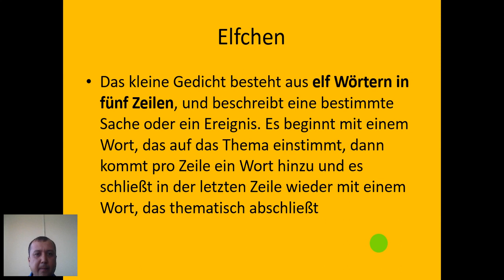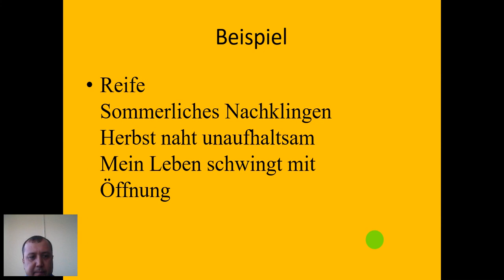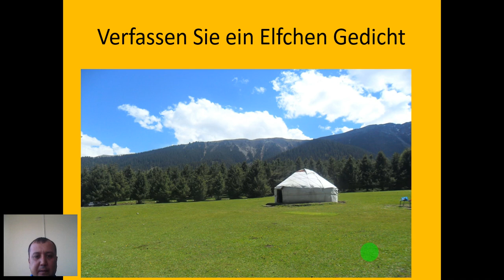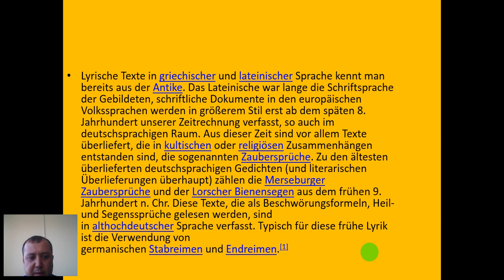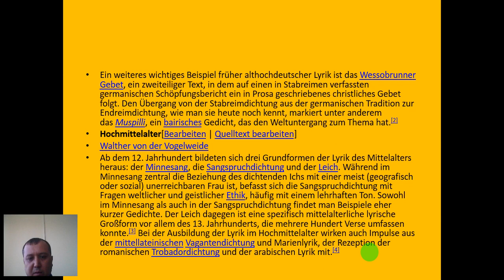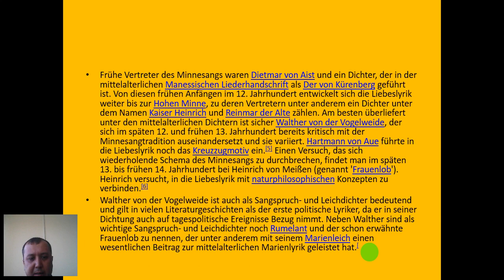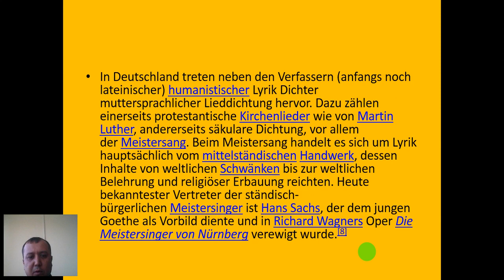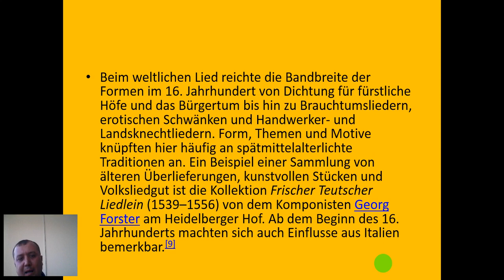Yarash Ruziev Lyrik im DaF Unterricht Elfchen